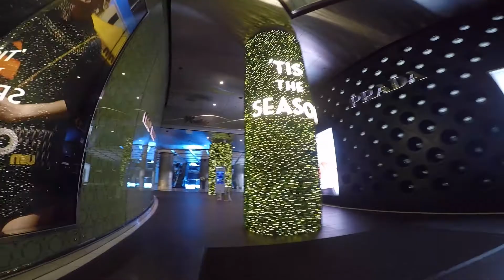Pre Xmas Night at Sydney City 20171215 悉尼圣诞灯会大不同